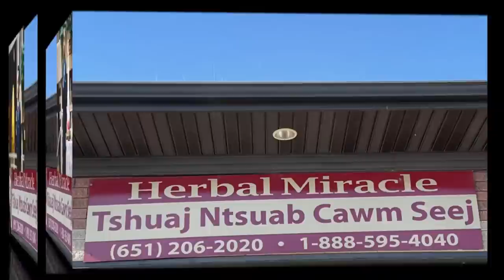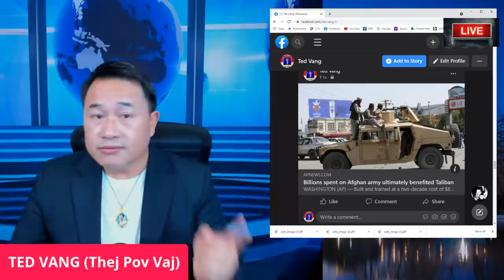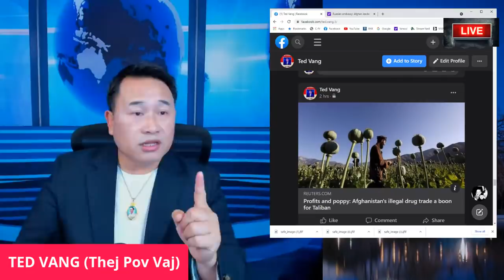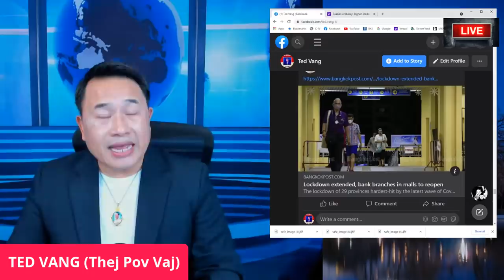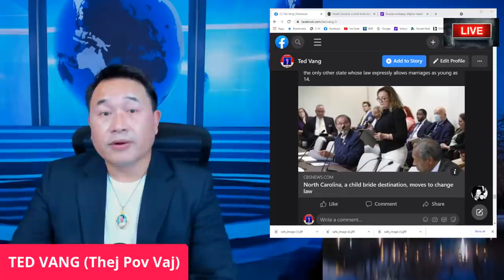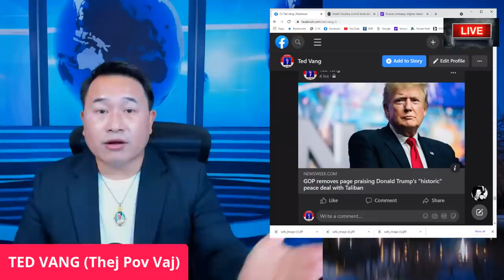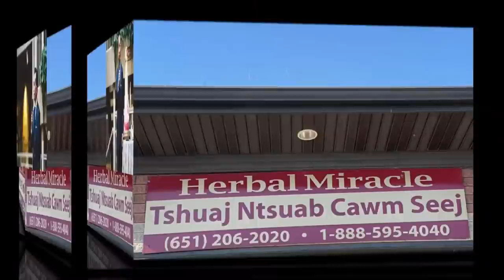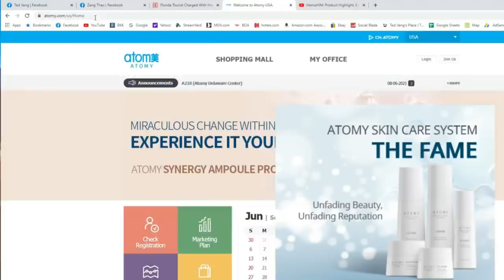🔴 TOP WORLD NEWS 🛑NEEG TSIB TW NCE DAV HLAU AFGHANISTAN 💥 KAB MOB LOJ ZUJ ZUS 💢08/16/2021👏